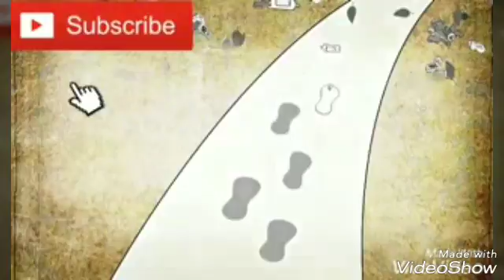Swachh Bharat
Bharat to  kht